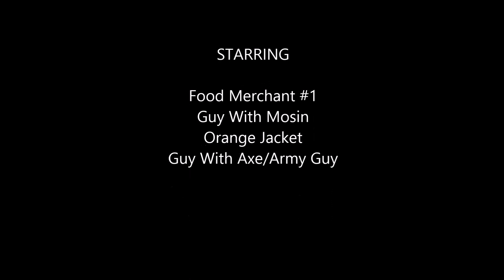DayZ Slaying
Our little romp